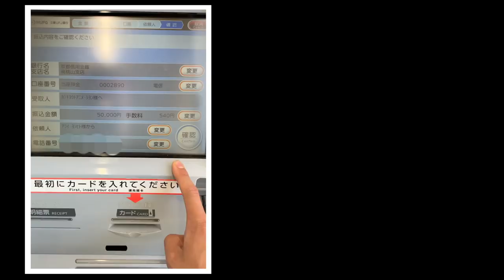【大食い】ノスタルジックな洋食をいただく リバーサイド【大胃王】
京都アニメーション様支援金詳細ページ

今回は久し振りに伺えました…リバーサイドさん！
懐かしくて美味しいリバーサイドさんの料理を堪能してきて
みなさんともお話しながらとても幸せな1日でした(*´ω`*)

大食いとは関係ありませんが動画最後に出させていただいた京都アニメーション様の支援金詳細ページを記載させていただいております